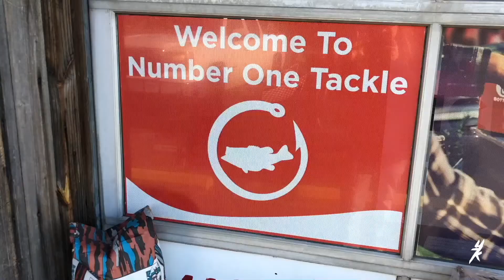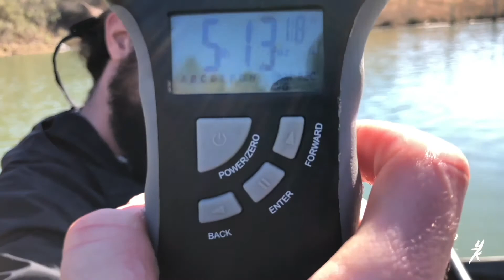HUGE BASS CAUGHT in 30ft of Water!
Chase landed a mondo.. on a tree.. in 30 foot of water.. on the head..

GoPros used : GoPro Hero 4 Silver, GoPro Hero 5 black, GoPro Hero 6 Black.